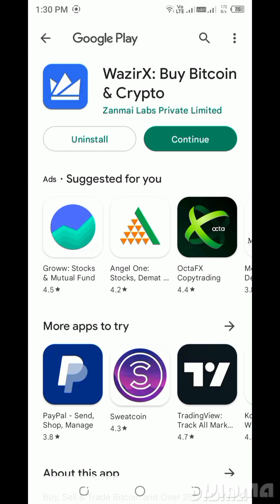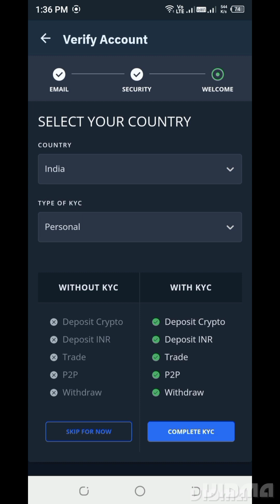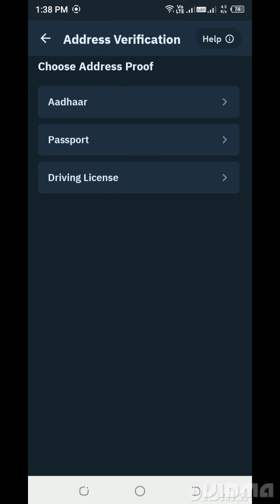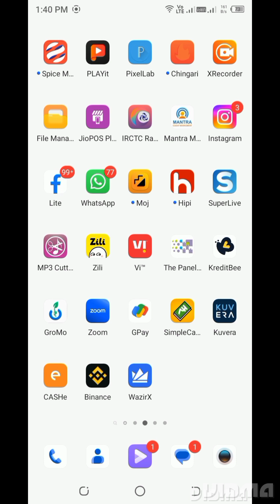Wazirex me Account Kaise Banaye, How to Create Wazirex account in Hindi, 2023